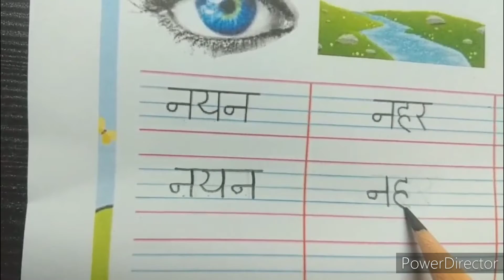9Kids | Sr KG | Hindi | Three Letter Words - Pg. 81 | Week 26